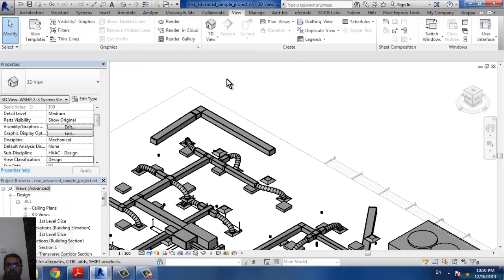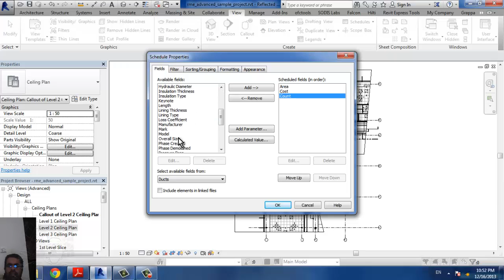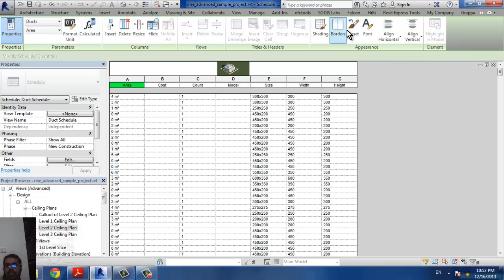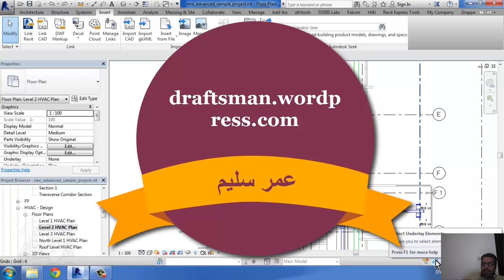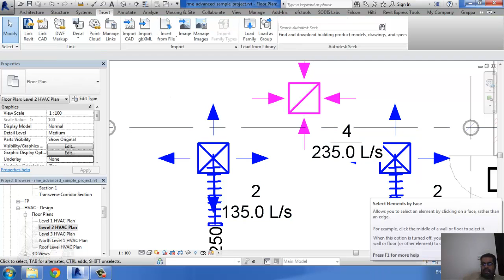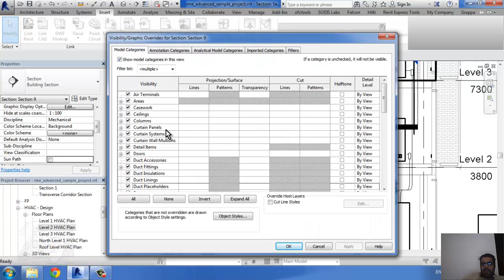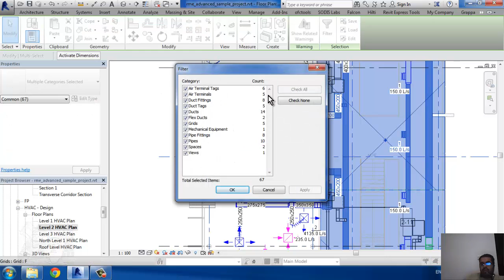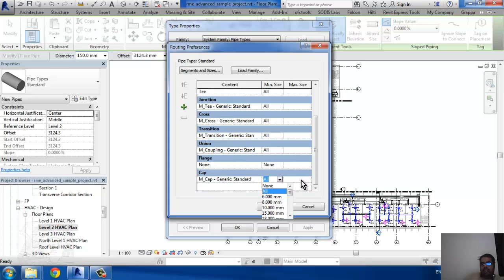news in revit 2014 part1